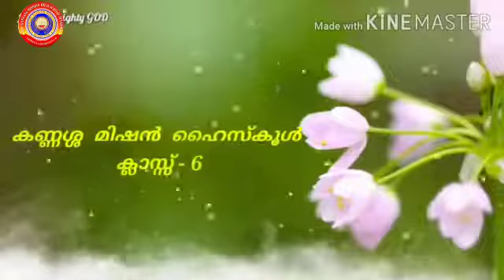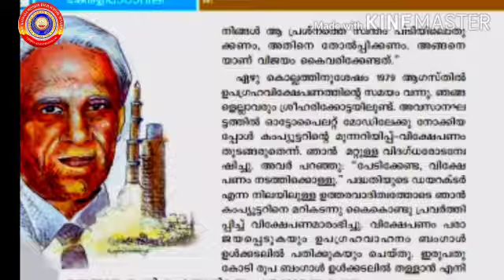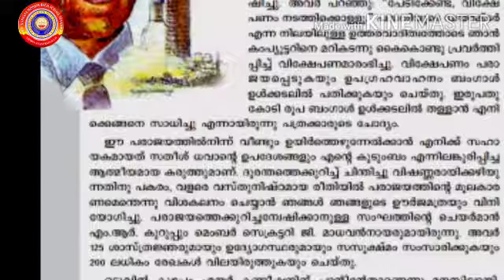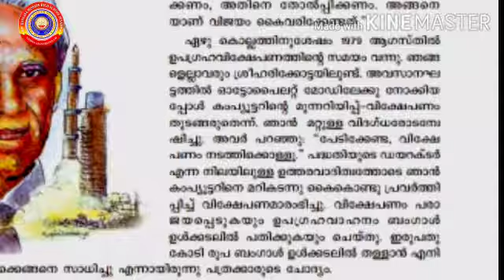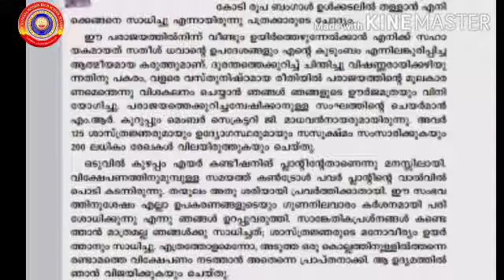Standard 6 Keralapaadavali Unit 4 പ്രകാശകിരണങ്ങൾ Lesson 1 Part 3 പരിശ്രമം ചെയ്യുകിലെന്തിനെയും